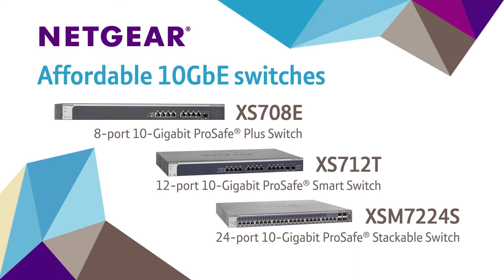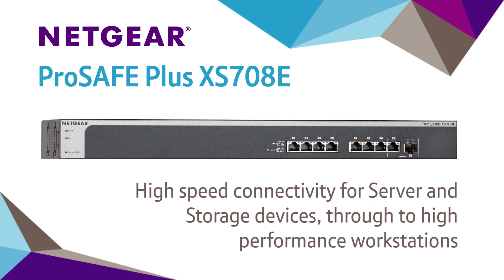The Business Benefits of 10G Connectivity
We recently had Tristan Simmons from Netgear in the office to give us an overview of the key features and benefits of the new Netgear ProSafe range of 10G copper switches.